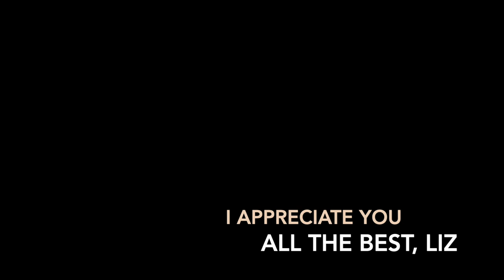Weekend Routine + 💪🏻Body Combat at the Gym | A Woman’s Journey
Turn on CC for subtitles👍 Today, I made my bed after getting up, read* a book, and enjoyed my sweet potato and coffee. Lastly, I went to the gym for Body Combat to get some sweat. Have a lovely weekend everybody.